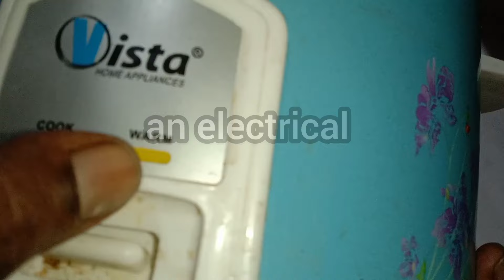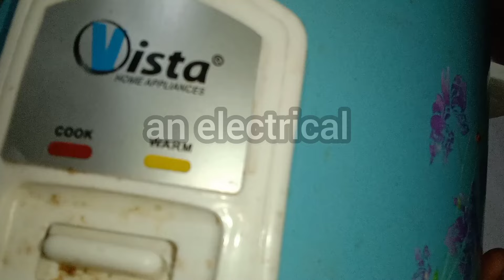how to repair rice cooker/rice cooker heat thermostat warm plate/an electrical sinhala sri lanka☺️🌸🌺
Hi Friends 😀🌸🌺 welcome to  " an electrical " youtube channel

( pls call only 8:00 to 10:30 pm )

Thanks for you watching my youtube channel 🌺🌸 ☺️